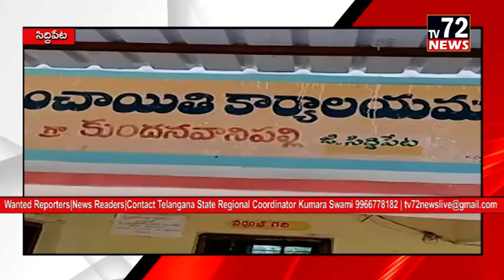కుందనవానిపల్లి గ్రామం లో 50లక్షల నిధులతో పలు అభివృద్ధి పనులు.సిద్ధిపేట | Tv72news